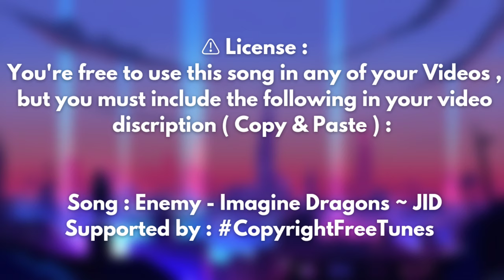🎵 Enemy - Imagine Dragons ~ J.I.D ( Copyright Free Remix )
🎵 Enemy Remix ( Copyright Free )

Song : Enemy -  Imagine Dragons ~ JID